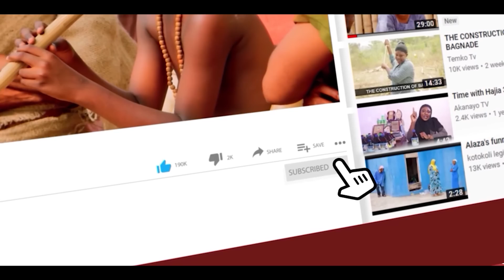KABUUNA EPISODE 5